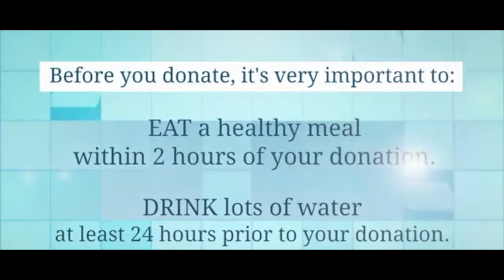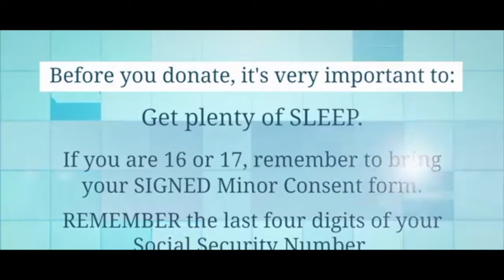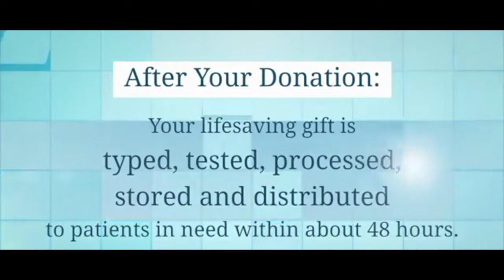CCHS New Show 01 11 21